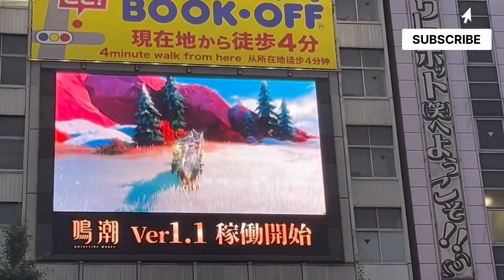Jinhsi And Changli Advertisement Wuthering Waves 1.1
Wuthering Waves Gameplay Leaks Guides And Builds,,, Check out More Content on The channel